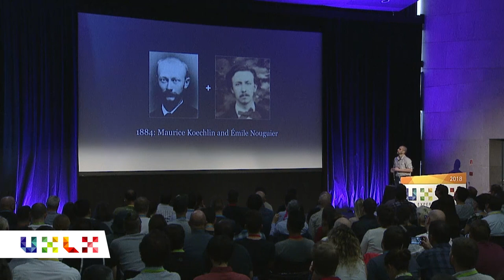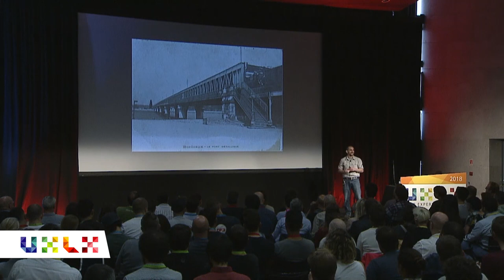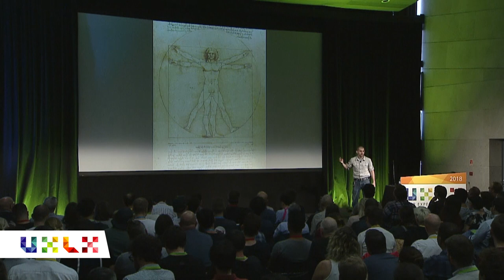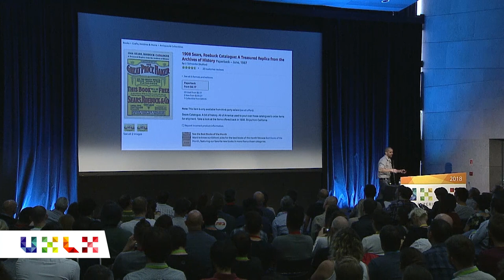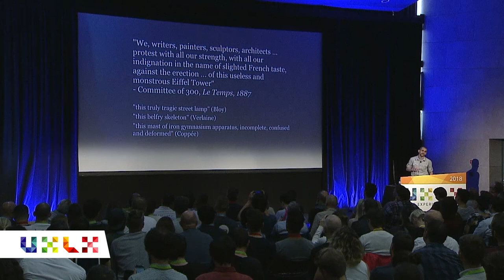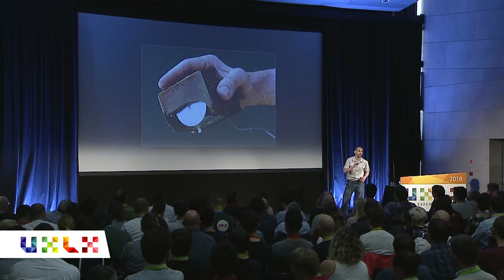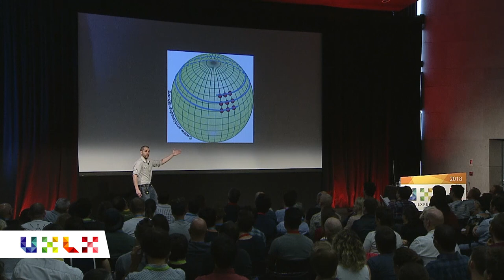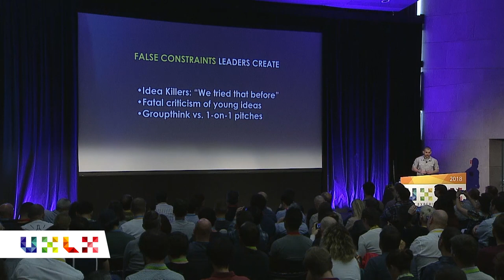The Dance of The Possible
Speaker: Scott Berkun

In our jobs and our design projects we work with ideas all day long - but what do we really know about how ideas work? This entertaining and provocative talk will teach you timeless patterns and useful insights pulled from the history of great projects from the past, ones that can help you be more productive and raise the quality of the ideas you work with. From the surprising origins of the Eiffel tower, to insights from Amazon’s predecessor by more than 100 years, when this talk is over you’ll improve your creative and decision making confidence, and rethink how you think about thinking itself.